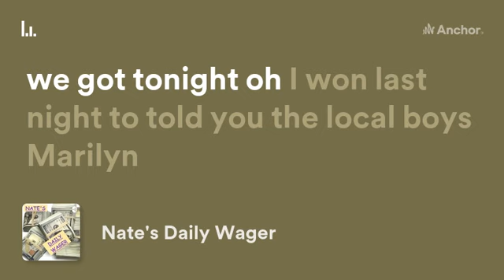Nate's NCAA men's college football Peach Bowl wager